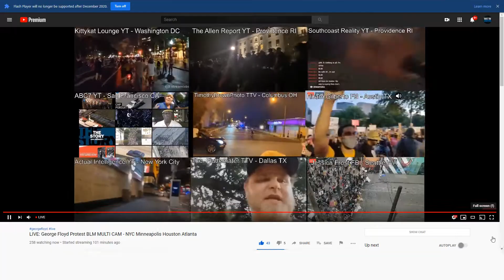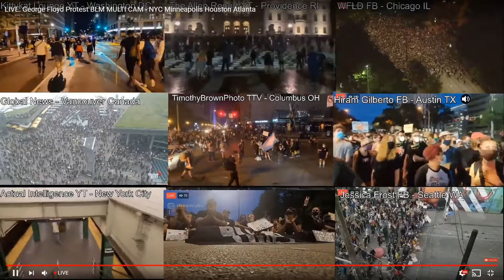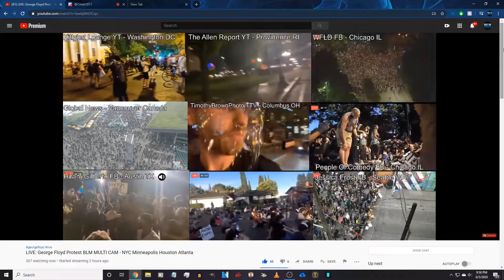Rebel Headquarters HQ - The Command Center ft Cory Back From The Grave Dusty, Recap & Catch Up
Ft The Cuzzo